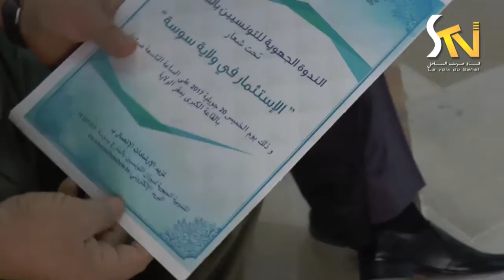ملتقى التونسيين بالخارج 20 07 2017